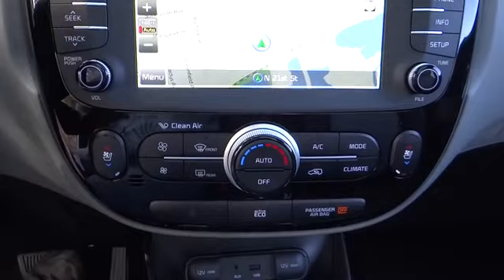2015 Kia Soul For Sale Columbus, Zanesville, Newark, OH Coughlin Newark K2938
2015 Kia Soul
2015 Kia Soul 5dr Wgn Auto + - Stock#: K2938 - VIN#: KNDJP3A5XF7124367